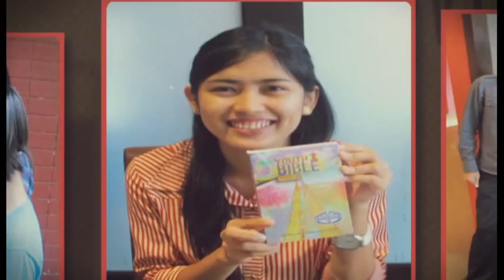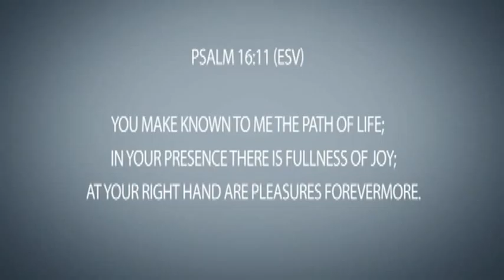Early Days BAlm the first year